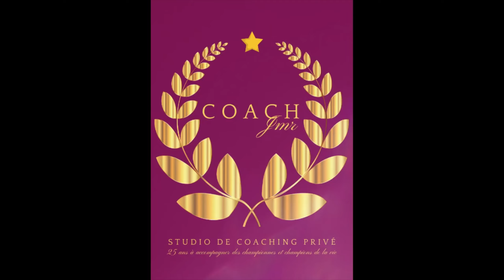COACH JMR PODCAST « ÊTRE EN FORME AVEC OU SANS LES FORMES »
Podcast « être en forme avec ou sans les formes »

Cessez de correspondre aux critères imposés par le monde de la forme et de l’amincissement.

Soyez simplement vous, entretenez votre santé par le biais d’une activité physique régulière.